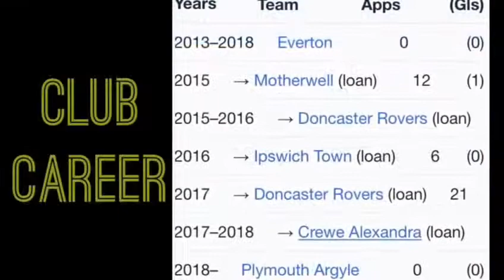Conor Grant signs for argyle : highlights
Conor grant argyle’s first signing of the summer